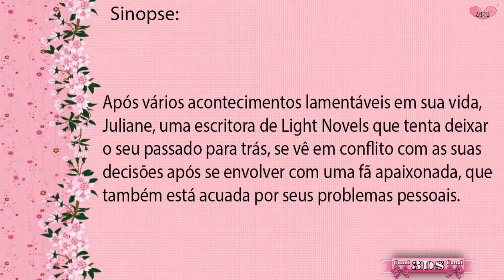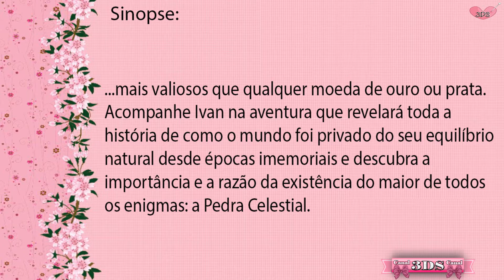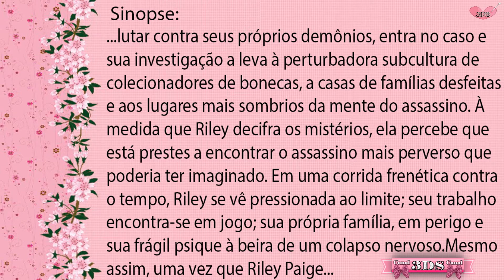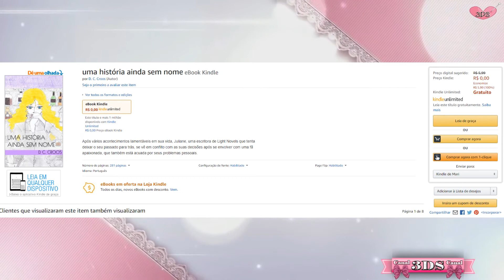Livros Grátis de Temas Variados! #03 - Atenção 👉 20/09/2017 💻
♥ Canal 3DS - Dúvidas? Dicas Divinas , Oi amores tudo bem com voces? Meninas e Meninos a pedidos e vou dizer para vocês, muitosssssssss pedidos, resolvemos criar esse Quadro Novo no
Canal 3DS, Livros Digital Grátis (Dicas 3DS) e fizemos 03 vídeos, voces tem que assistir para entender, como fazer.

Video 01 - Introdução ( como voces farão para baixar o App para baixar os livros grátis, ou mesmo se quiserem comprar ou ainda mais quando sortearmos aqui no Canal Ebooks)

Vídeo 02 - Tutorial ( Como baixar o aplicativo , passo a passo)

Vídeo 03 - Livros Grátis para Voces baixarem, mas prestem atenção, tem que baixar no dia que postamos, porque o site, costuma tirar no mesmo dia os livros que desponibilizam Grátis, então não adianta, depois que passar a data, vir aqui falar que não está mais gratuito, tá? meninas e meninos? Meu conselho: fiquem atentas aos vídeos de ebooks grátis que postaremos todos os dias e assim que postarmos o vídeo, voces baixem rapidamente, e assim começarão uma imensa biblioteca, a minha está gigantesca, baixo todos grátis nesse site, então é isso amores, aproveitem e beijosssssssssssssss

Livro 03
Livro 02
Livro 01

♥Música - ES_This Town - David Bjoerk